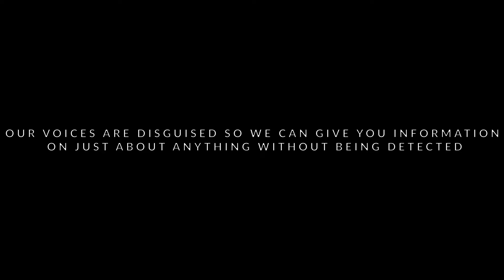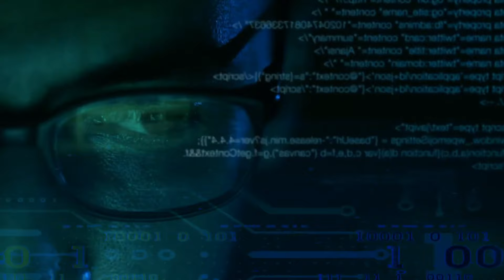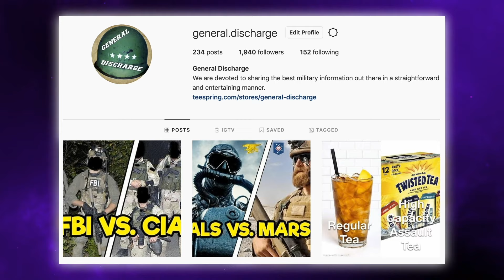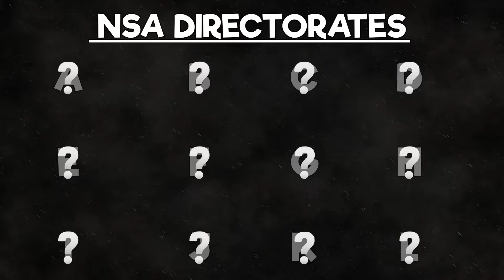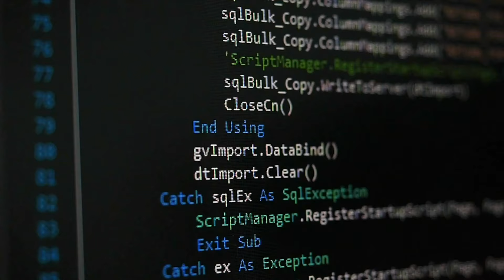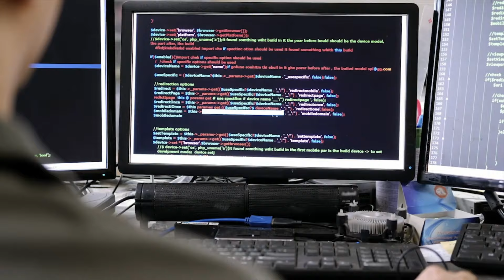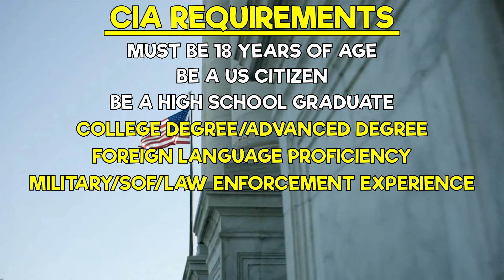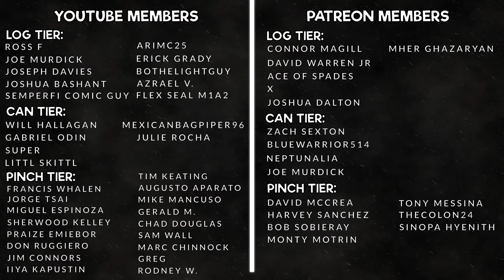CIA VS. NSA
CIA vs. NSA - How do they compare? This video goes over the similarities and differences of the Central Intelligence Agency (CIA) and National Security Agency (NSA). Both the CIA and NSA are intelligence agencies of the United States.

While they are both intelligence agencies, their missions and purposes can be quite different. Despite their differences, there are joint programs between the CIA and NSA, as well as units within them that are quite alike. If you want to know more about the CIA and NSA, their missions, training, special operations, and much more, watch this video!

*RECOMMENDED READINGS*

Surprise, Kill, Vanish - The Secret History of Paramilitary Armies, Operators, and Assassins by Annie Jacobsen

The Secret Sentry - The Untold History of the National Security Agency by Matthew Aid

Body of Secrets - Anatomy of the Ultra-Secret National Security Agency by James Bamford

Training for special operations? They have some awesome gear for you!

Microphone we use (RODE NT-USB)